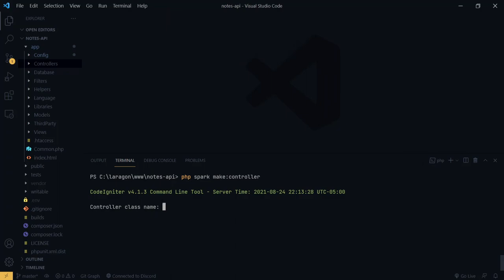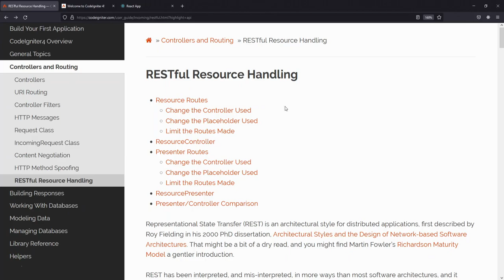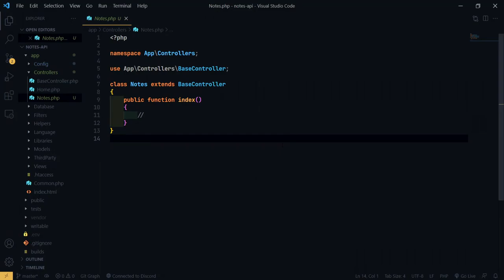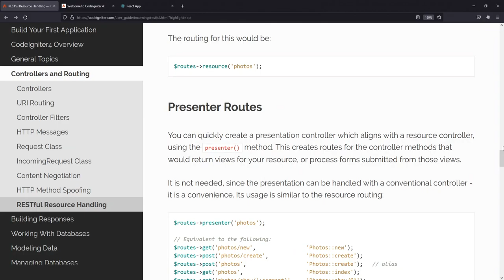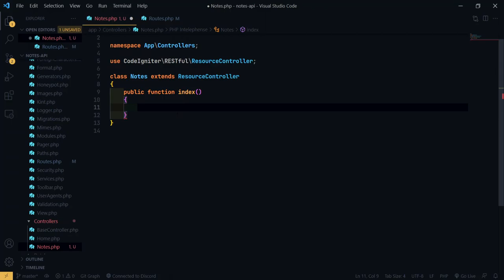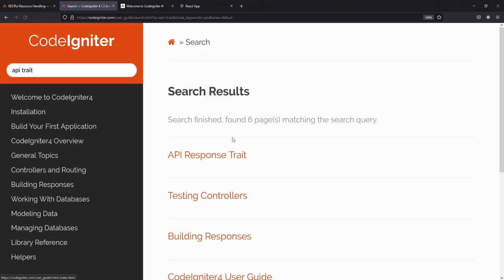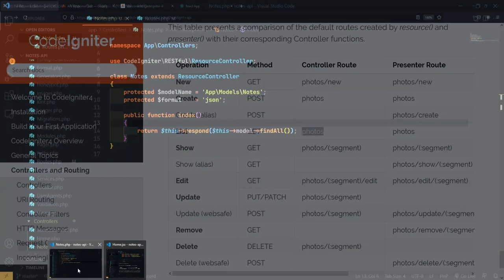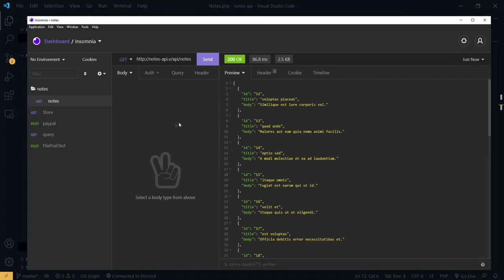14-. Consultar notas - React + Codeigniter 4